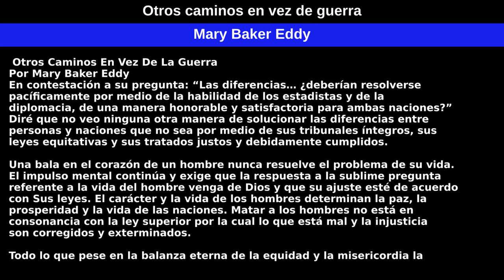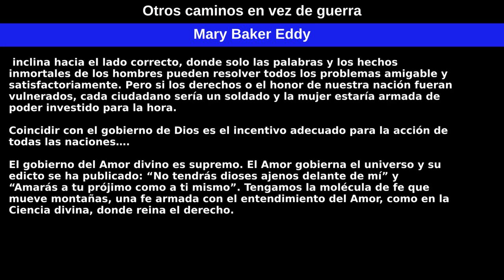Otros caminos en vez de guerra por Mary Baker Eddy